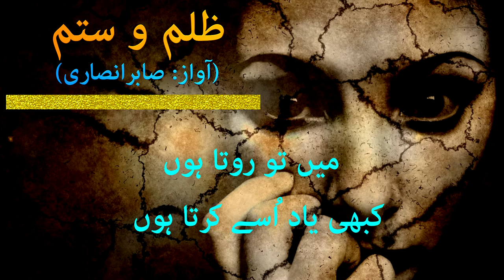Zulm O Situm | Sad love shayri | Urdu shayari | Best Hindi Shayari | Best Heart Broken Shayari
Selection : How To Productions Team
Label : How To Productions
Production : How To Productions Team

Urdu Ghazal
Urdu Shayari
Shero Shayari
Shayari
Sad Urdu Ghazal
Ghazal
Urdu Poetry
2 Line Poetry
UrduPoetry
Hindi Poetry
Hindi Shayari
Love Shayari
Poetry
Romantic Shayari
Sad Poetry
Sad Poetry In Urdu
Sad Shayari
Shayari
Shayari Sad
Urdu Poetry
Urdu Poets
Urdu Shayari
Mirza Ghalib
Poetry Club
Sad Song
Quotes
Inspirational Quotes
Motivational Quotes
Love Quotes
Life Quotes
Urdu Poem
Hindi Poem
Poems
Shayari love
Urdu Sad Poetry
Shayari Urdu
Urdu Poetry Sad
Poetry Love
Urdu1
Sulm o sitam
Sad poetry
Urdu Point
BrokenHeartPoetry
Shayari In Hindi
Hindi Shayari
Urdu Shayari
Urdu Shayari Love
4 Line Urdu Poetry
Romantic Poetry
Urdu Poetry